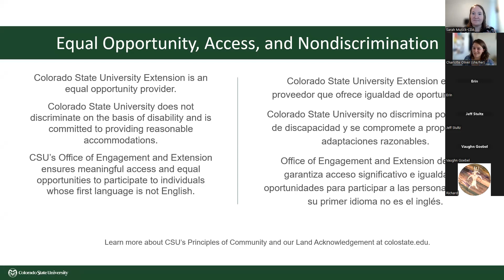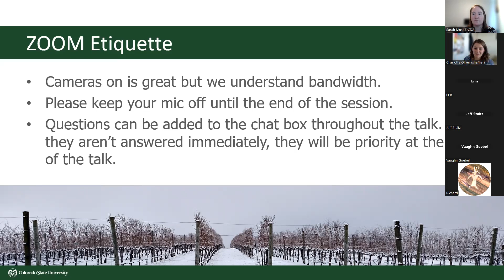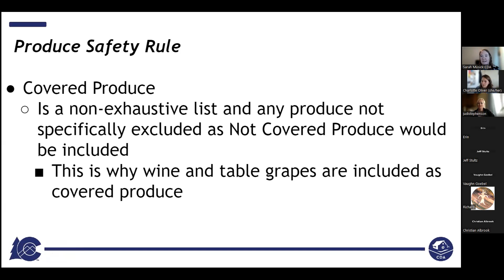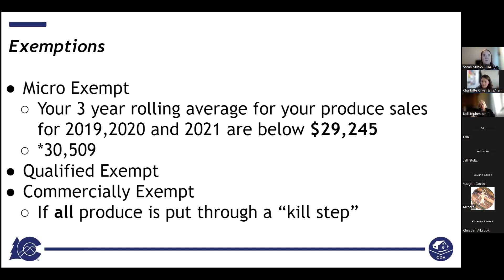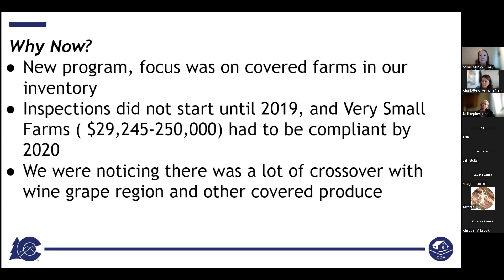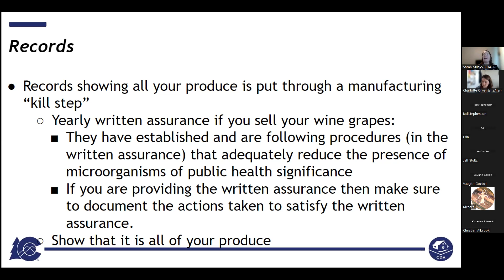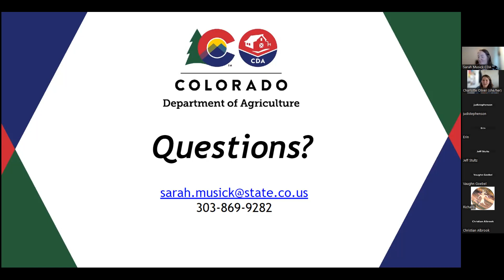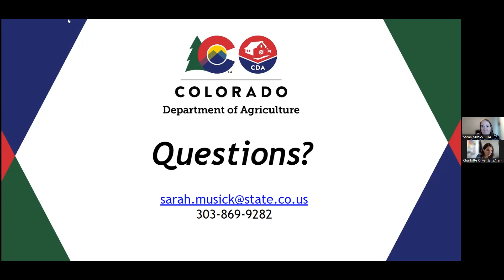Food Safety Compliance and Winegrapes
Updates for Winegrapes regarding Food Safety Compliance